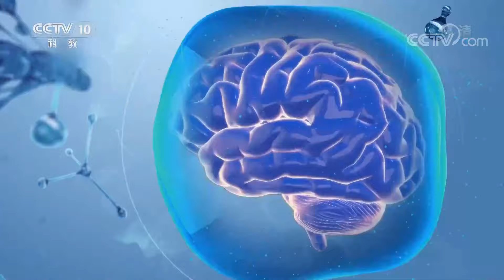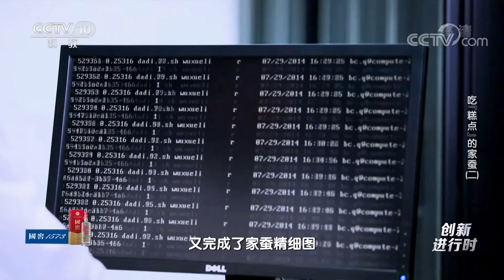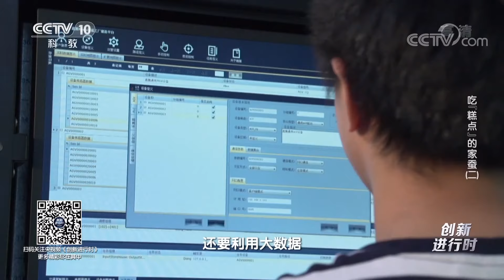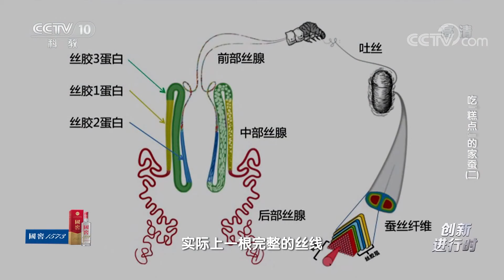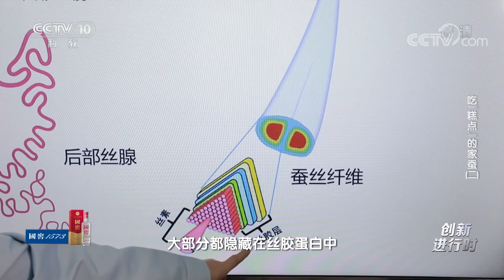吃“糕点”的家蚕（二）：家蚕钟爱桑叶，专家却要让它吃人工饲料，这是为何？20220615 |《创新进行时》CCTV科教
本期节目主要内容：家蚕是寡食性昆虫，几千年的饲养历程中家蚕一直是以桑叶为食。随着机械化程度的不断提高，以往最消耗体力的种田收割如今已经变得越来越轻松，而完全无法实现机械化的种桑养蚕倒成了最繁重的工作。长期从事家蚕生物学研究的夏庆友想从源头改变这一局面。